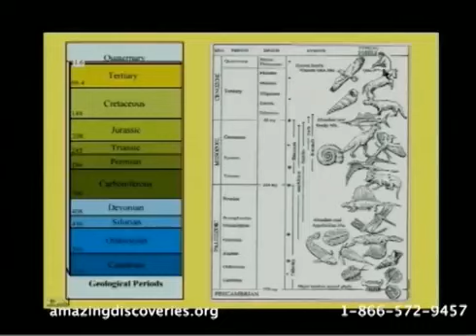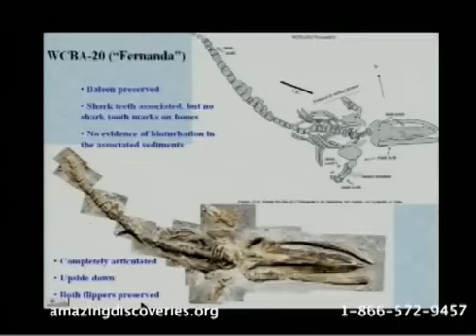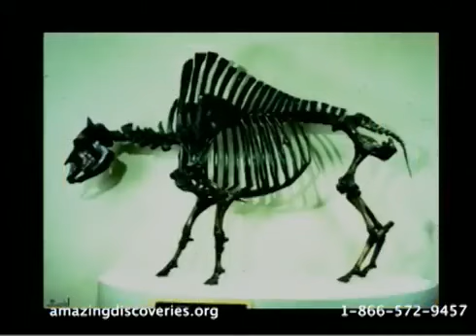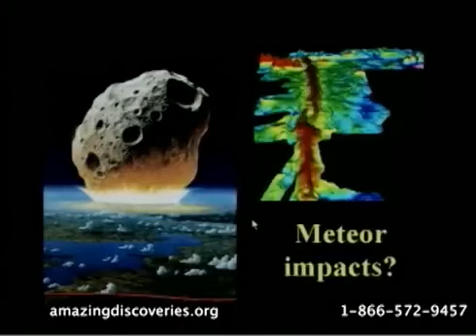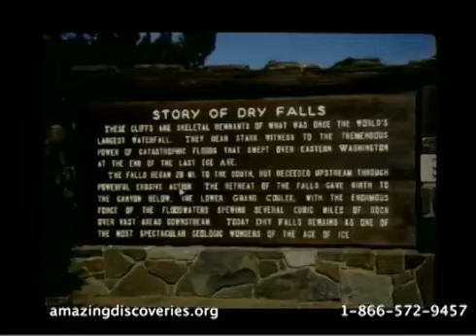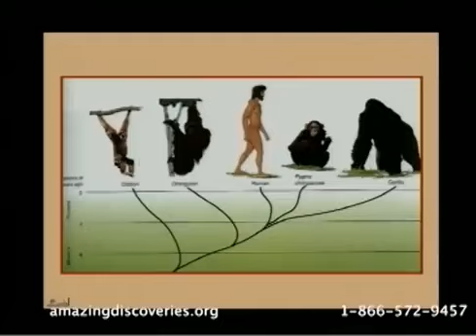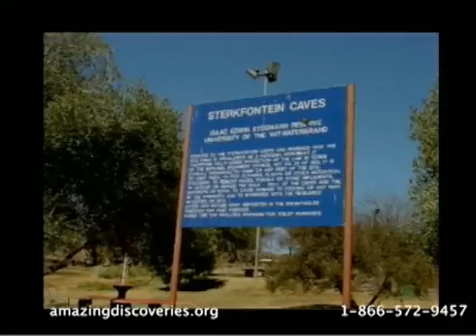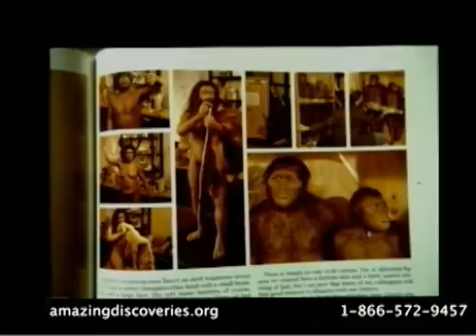Where Mammals Reigned ? Genesis Conflict - Walter Veith